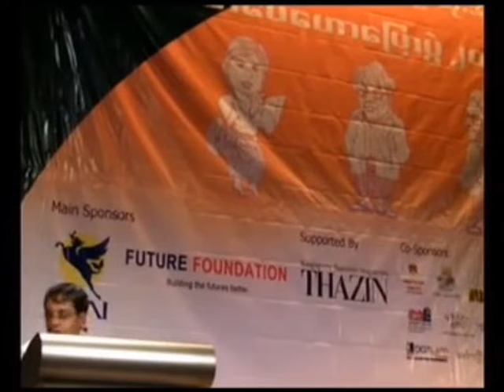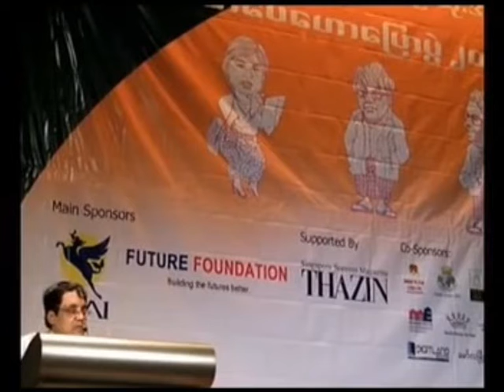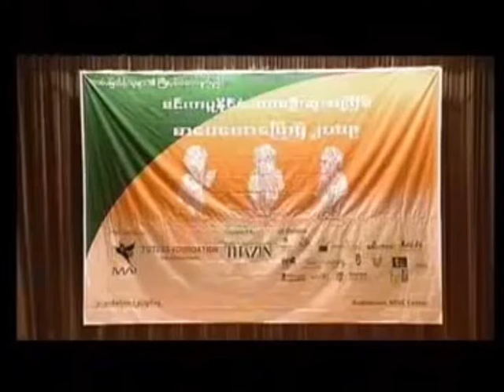singapore sayar nay win myint